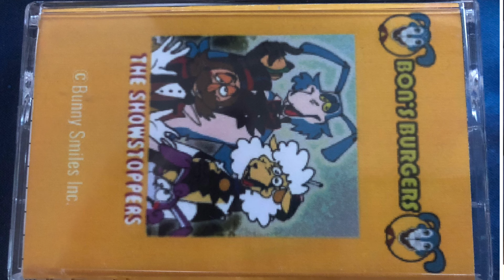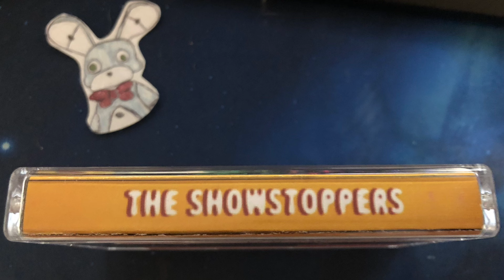The Showstoppers - Precious to Me (Bon’s Burgers 1983)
hey guys, i am a former ©BSI employee. while looking through a box of cassette tapes i found this. i completely forgot about this restaurant until now! i still can’t remember why it closed down, last i’ve heard they had a storage facility somewhere. anyways that’s besides the point, i listened to this entire cassette tape and found a song that i really liked, so i recorded it and decided to upload it, for all of you to enjoy!

- anonymous